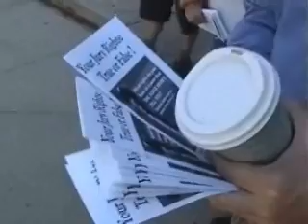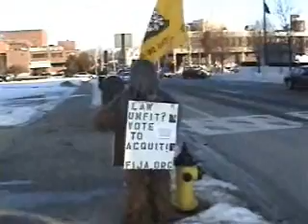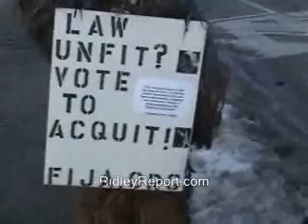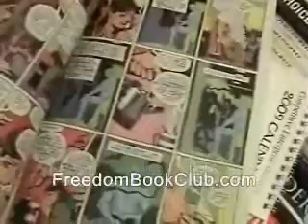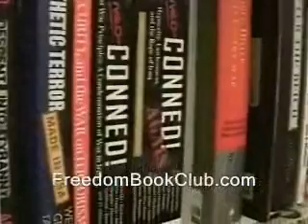NH: Freeman scolds liberty activists over FIJA (trial, court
Sponsor - Free Talk Live host asks: Why are Keene activists the only ones in New Hampshire who regularly perform juror outreach?

This video features people who have moved to New Hampshire for more liberty:

FIJA court jury trial prison jail ridleyreport civil disobedience keene new hampshire manchester ron paul jurors rights free state project john adams dave ridley report
fully informed association corrupt judge out of control sentence sentencing arrests lawyers attorneys